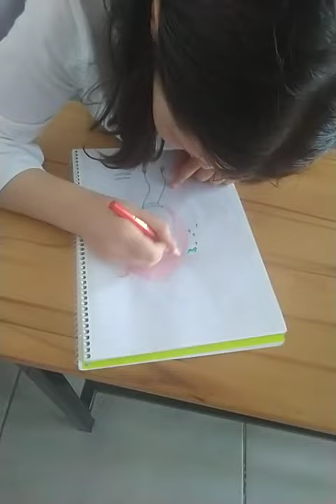Yetenek Sakarya Budaklar